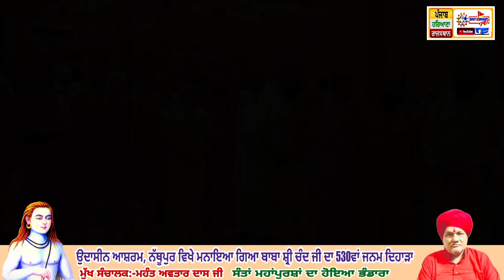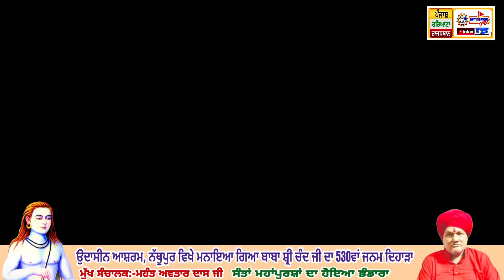🔴Dera Nathupur [Hoshiarpur] ll Mahan Sant Smagam ll Mhant Avtar Dass Ji ll 2024